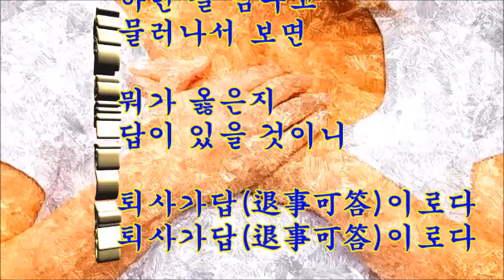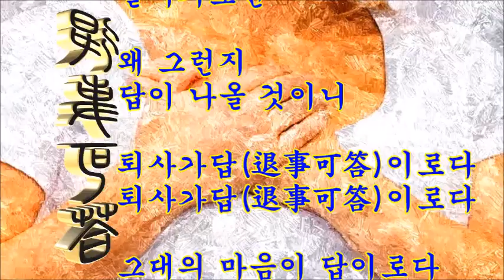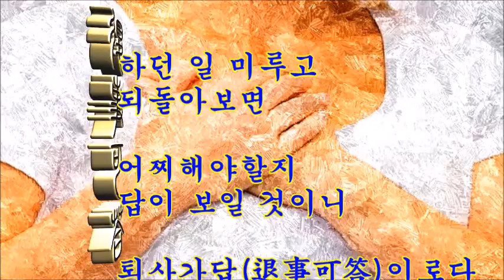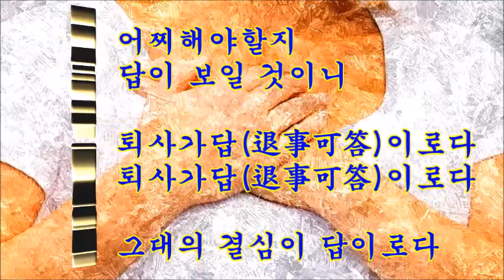퇴사가답 [退事可答]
하던 걸 멈추고 물러나서 보면
뭐가 옳은지 답이 있을 것이니
퇴사가답(退事可答)이로다
그대의 생각이 답이로다

한발 물러나 돌이켜보면
왜 그런지 답이 나올 것이니
그대의 마음이 답이로다

하던 일 미루고 되돌아보면
어찌해야할지 답이 보일 것이니
그대의 결심이 답이로다
         Write These Words For A Song         : 金 貞 禮
         Compose This Music To The Song  : 金 奉 治